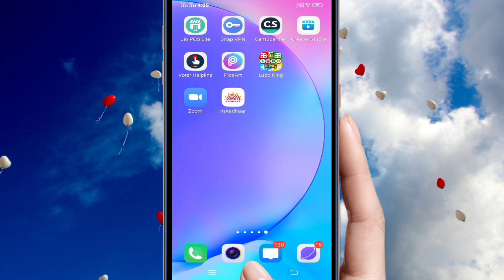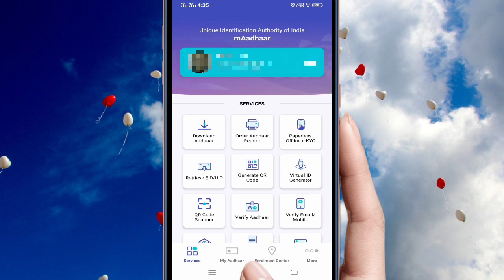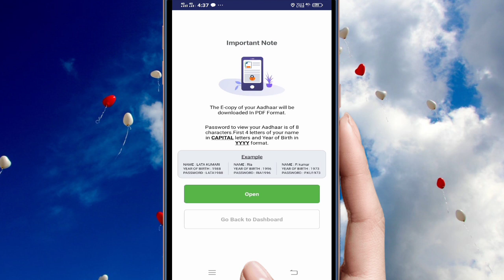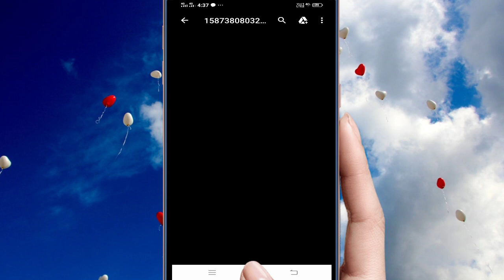How to download Aadhar Card in mobile || आधार कार्ड डाउनलोड करने का नया तरीका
Hello Dosto,
Mera naam Bhim sahu hai aur mera channel aao shikhe mein aap ka sawagat hai .

Dosto aaj ke video mein hum janege ki kis tarh se aadhar card download kar sakte hai wa v new update se aur use kis tarh se print kar sakte hai.